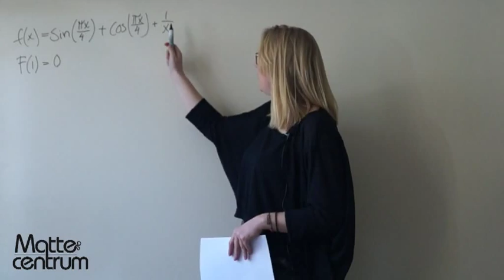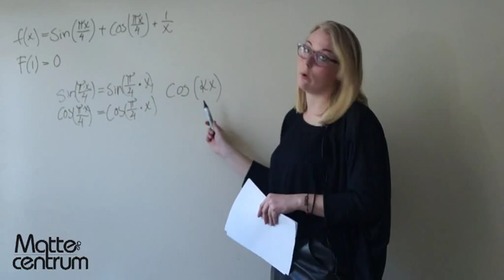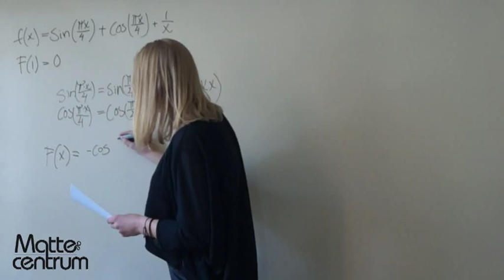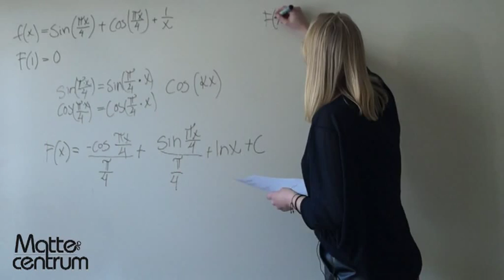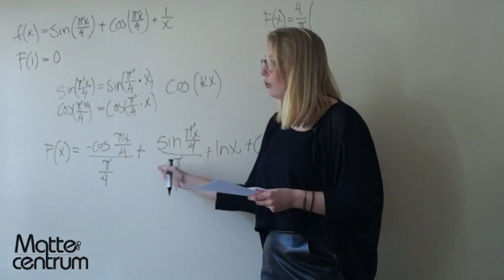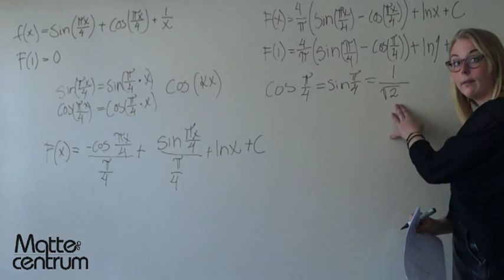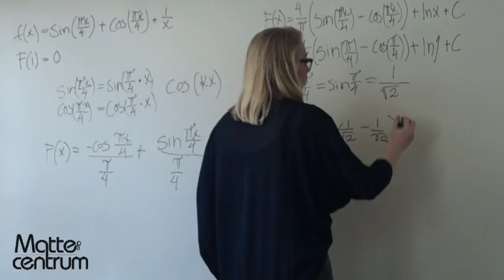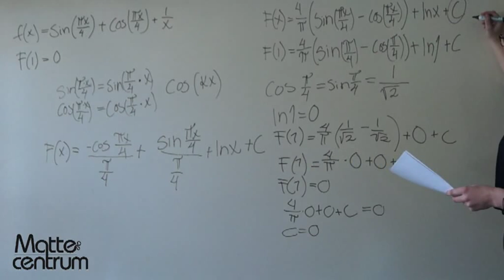Primitiva funktioner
För att plugga med oss i våra gratis räknestugor se